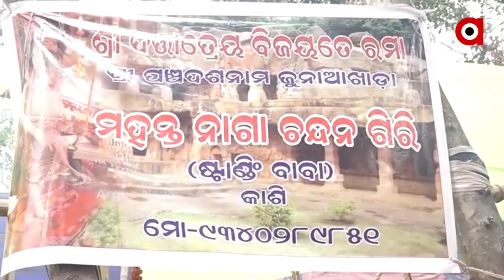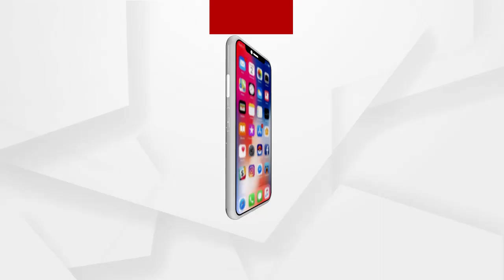ପୂଜାର୍ଚ୍ଚନା ଭଜନ କୀର୍ତ୍ତନରେ କମ୍ପୁଛି ଖଣ୍ଡଗିରି ମେଳା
ରାଜଧାନୀ ଭୁବନେଶ୍ବର ଖଣ୍ଡଗିରି ମେଳାରେ ପହଞ୍ଚିଛନ୍ତି ଷ୍ଟାଣ୍ଡିଂ ନାଗା ସାଧୁ, କରୁଛନ୍ତି ସାଧନା। ଛିଡ଼ା ହୋଇ କରୁଛନ୍ତି ପୂଜାର୍ଚ୍ଚନା.
ଅଧିକ ଖବର ପାଇଁ ଡ଼ାଉନଲୋଡ କରନ୍ତୁ “Argus News” ଆପ୍